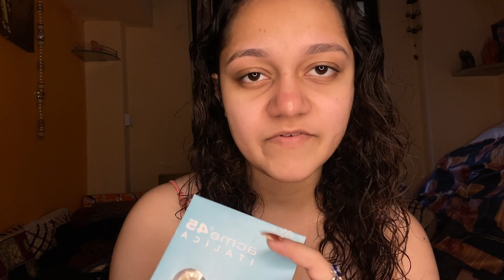Birthday Vlog 🥳❤️ || VAISHNAVI ACHARYA /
Thankyou!! ❤️

From Humans For Humans. Paul-Werner.

Music is used from VN APP.

Love love 💕